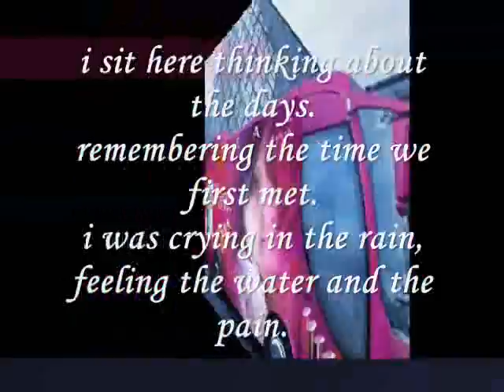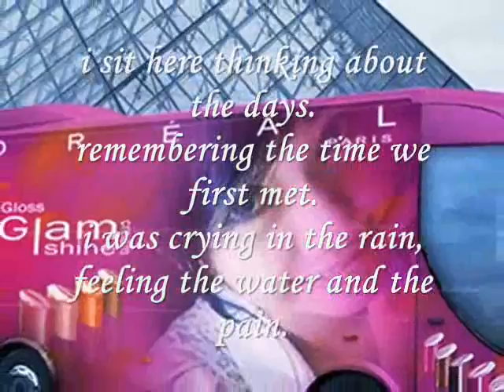Miftachul Wachyudi (Yudee) -- sit here thinking about the days.-Miftachul Wachyudi (Yudee)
do.
do so
Money is an excellent servant, but the host
very bad.